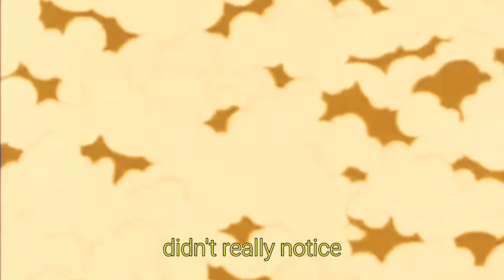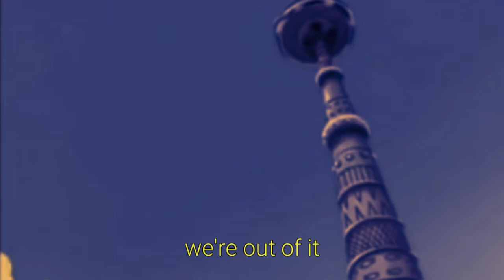SPIRAL - LOGIC & THE SYLLOGISMS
No, not "Logic" the rapper. He's awesome though.